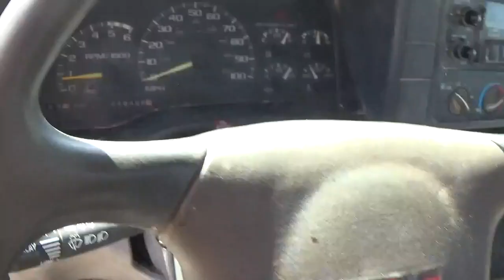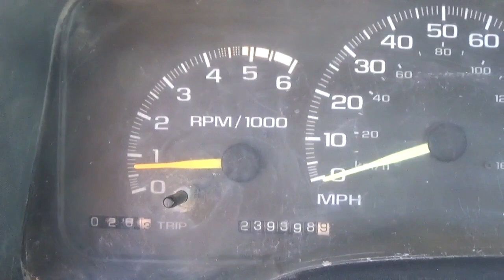1999 GMC 3500HD For Sale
1999 GMC 3500HD
Runs and Drives
239,398 miles
5 speed manual transmission
Vortec engine
RWD
Flat bed with toolboxes
Note: Generator does not go with the truck
Call Beans Equipment with any questions